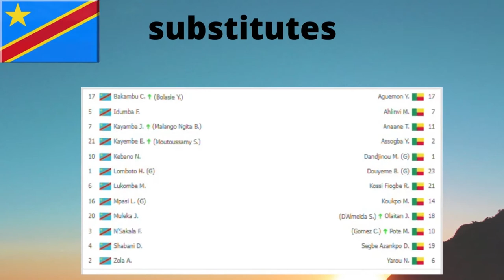D.R. CONGO vs BENIN 2-0 Highlights Resume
dr congo vs benin
dr congo vs benin results
benin vs dr congo
benin vs dr congo live score